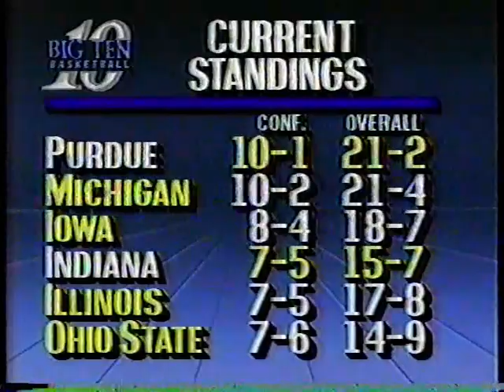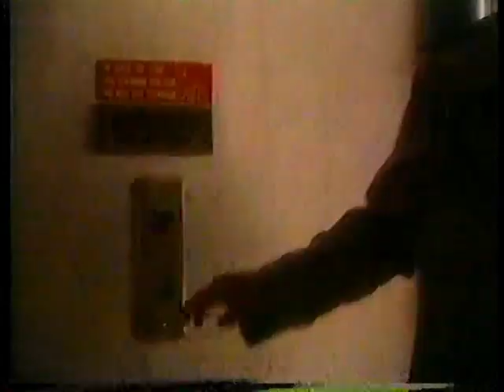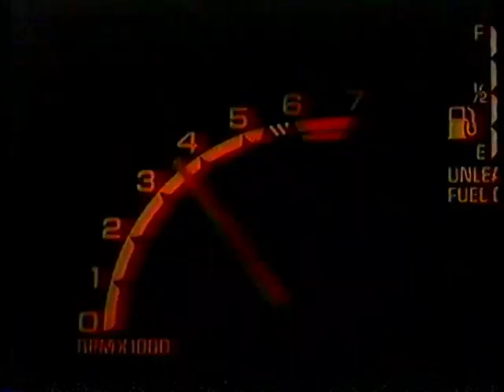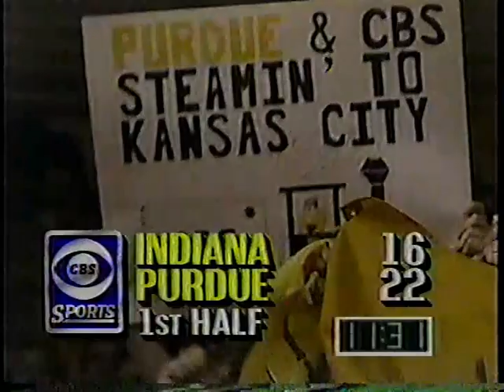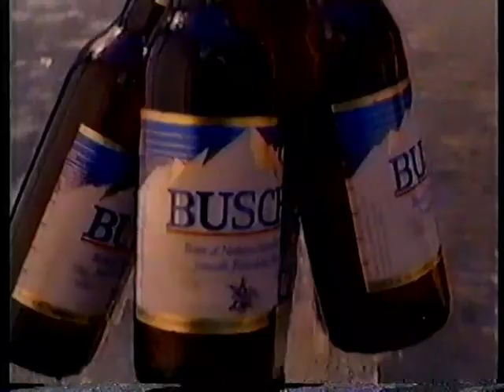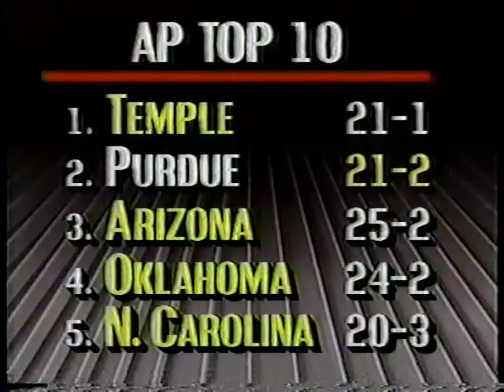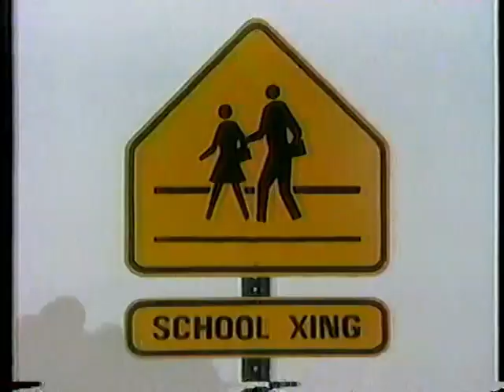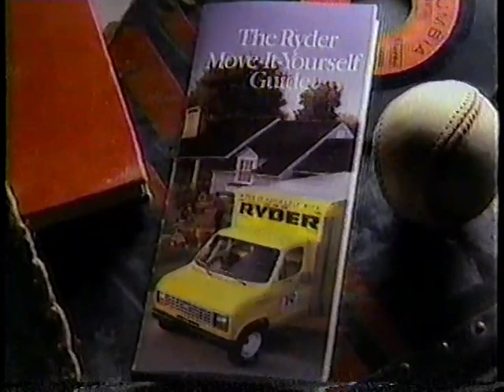Indiana at Purdue 1988